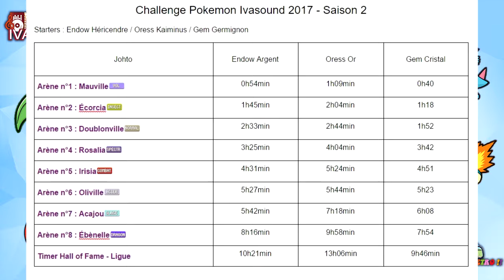ANNONCE - Regarde dans le Rétro - Bilan AventureS Pokémon Saison 2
'Regarde dans le Rétro', let's play et aventures de jeux rétros.
[ANNONCE] Voici la conclusion de la saison 2 des aventures Pokémon. Cette fois-ci, c'était sur Pokémon Argent, Or et Cristal. Qui de Endow, Oress et Gem, est devenu le grand vainqueur du challenge ? Réponse, dans cette vidéo.